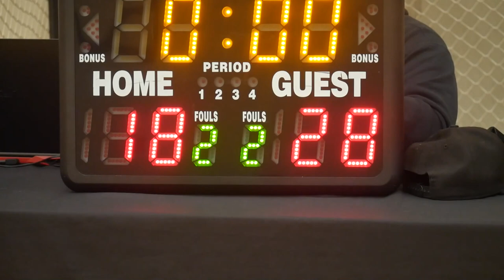2022 Burnaby Fall Elite League - Too Much Sauce vs Rush Hour - Roundball BC Mens Basketball League